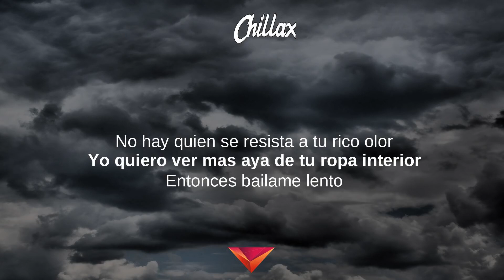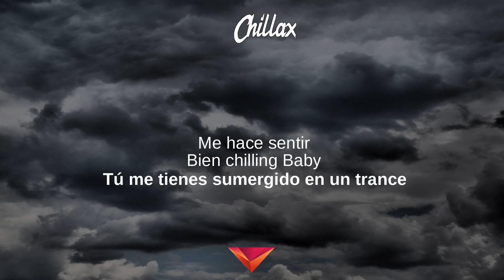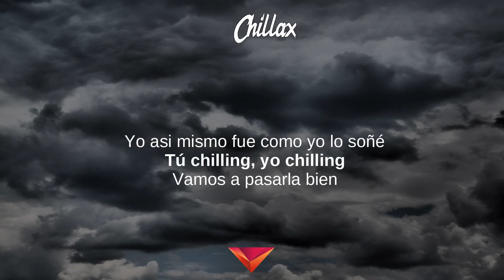Farruko, Ky-Mani Marley - Chillax (Letras)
Chillax (Letras) - Visionary
Tibi gratias ago Signatores Wing Lyrics:

Visionary, Gente Valiente, Before Famous, TrapXFicante,
Fantasy, Obsesionado

Letras: Chillax
[Intro: Ky-Mani Marley]
Yo
Farruko
Visionary

Cómo te puedo complacer
Dime te ofrezco algo de beber
Quizas no te haya dicho esto antes
Pero es que yo no me atrevo a preguntarte
Como quisiera yo beber contigo
Y que tu y yo olvidemos que somos amigos
Por un rato

[Hook: Farruko]
Tu Chilling, yo Chilling
Vamos a pasarla bien

Lentamente nos sube la nota
Velas encendidas botella de Champange
Dos copas
No hay quien se resista a tu rico olor
Yo quiero ver mas allá de tu ropa interior

[Coro: Farruko]
Entonces bailame lento
Que yo quiero sentir tu cuerpo
Ya que cerquita yo te tengo
Ven aprovechemos el momento

Bailame
Como solo tu lo sabes hacer bebé
Lúcete
Yo así mismo fue como yo lo soñé

[Verso 3: Ky-Mani Marley]
She sassy
I can tell by look in her eyes
That she wants me
So we drink
'Til we drunk
Now she calling me papi

Lo que vaya a pasar mami (Mami)
Excuse me, Señorita
I want explain una cosita
Dime porque tu eres tan bonita
You're sweeter than Themelody
That's playing through my speakers
Tonight I'll be the student, baby
You can be my teacher

Que tienes tu
Que me gusta a mi
Me hace sentir
Bien chilling Baby
Tu me tienes sumergido en un trance
Solo te pido un chance
Un ratito contigo

[Coro: Farruko]
Entonces bailame lento

[Hook: Farruko]
Bailame

[Outro: Farruko / Ky-Mani Marley]
Yeaah
Farru
Mas Flow
Ky-Mani
Maetro Marley
Visionary
Sharo Torres
Farru
Bailame